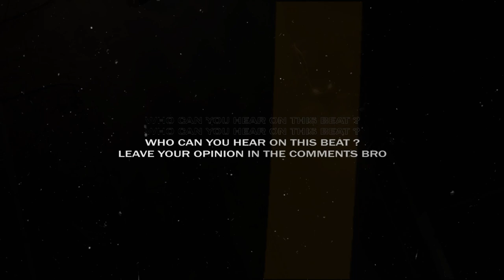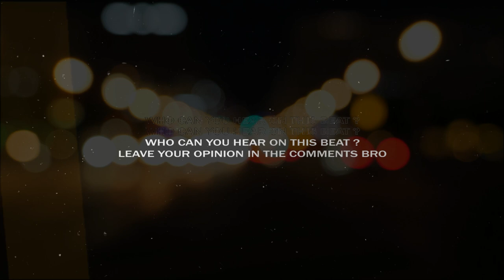Drake Type Beat ft Future 2020 •PAYBACK• Trap Beats Offset [by Alexx Melo]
This type beat inspired by Drake and Future.
There's some kind of trap type beat and rap type beat combined.

If you want to make a Drake type beat trap.. if you've got something to say, this sad trap type beat will perfectly suits on you.

This beat perfectly suits for rapping and singing. It has some rap tones of Future and Offset instrumental with trap flavor, spiced with a pretty nice video footage.

If you liked this trap type beat and alredy planning to make a hit , you can get this instrumental instantly, buy beats online or lease from my website for profit using through this link:

Drake Type Beat ft Future 2020 •PAYBACK• Trap Beats Offset |Prod. by ALEXX MELO

◽️ and more...